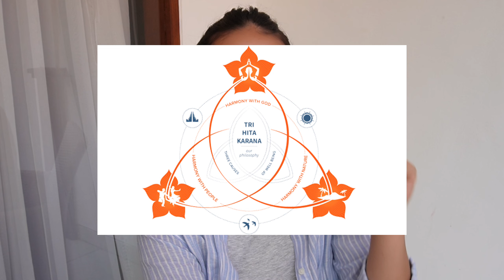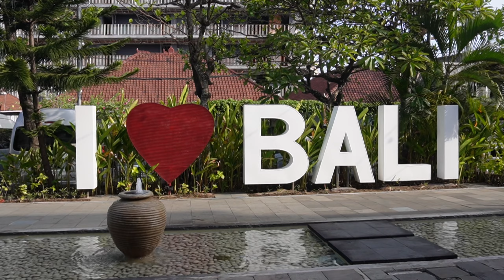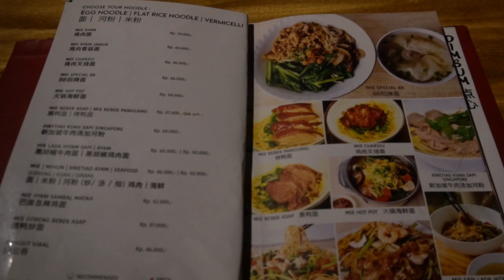Morando em Bali: provei melancia amarela, andei de mototáxi e relaxei na piscina! ☀️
Vem passar um fim de semana comigo morando em Bali! ☀️

Abra sua conta WISE através do meu link e ganhe uma transferência de até £ 500 sem a cobrança de tarifas

Confira os produtos que usei neste vídeo! Como associada da Amazon, ganho uma pequena comissão por cada compra feita através dos links abaixo.
Apoie meu canal comprando na Amazon!